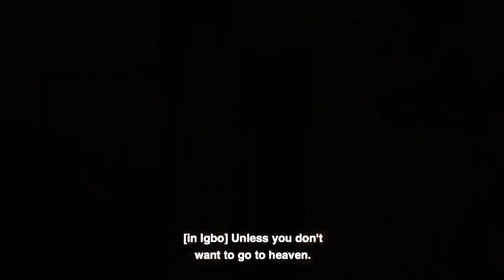YAHOO+ Netflix Nigerian movie Review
Yahoo + is a Nigerian Movie showing on Netflix starring somadina adinma, lilian, ken erics ugo. Directed by Ebuka Njoku and is suspense-filled.

**original clips of Netflix's video YAHOO+ does not belong to ME